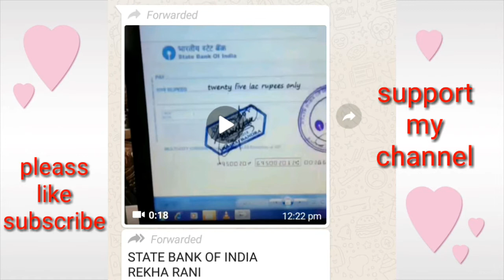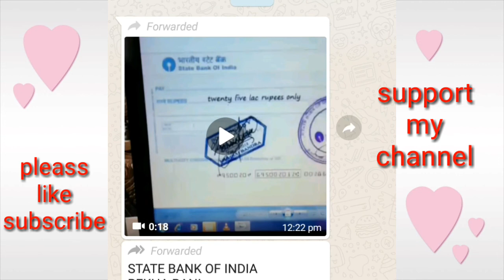Online froud call by hacker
Online money froud fake lottery